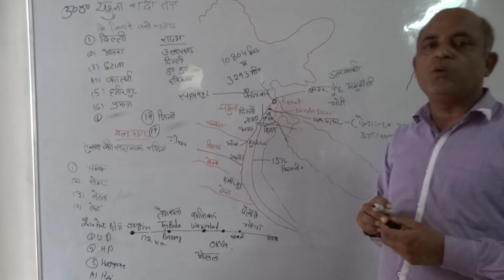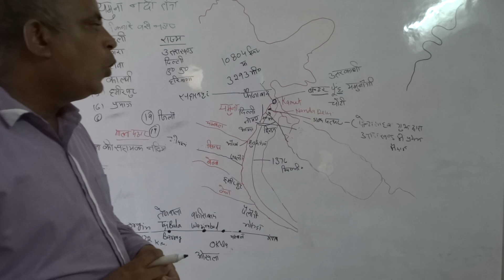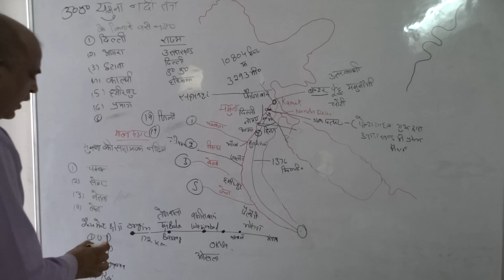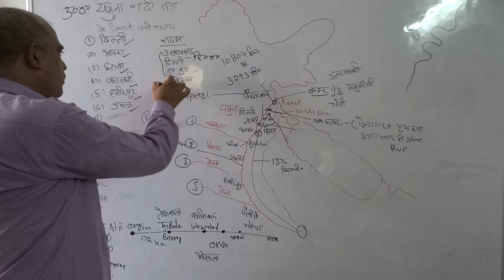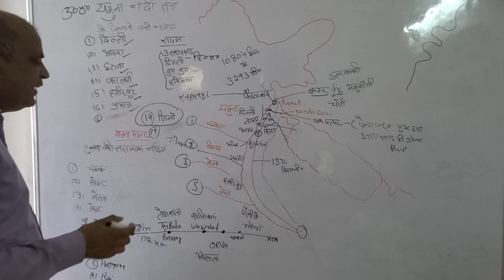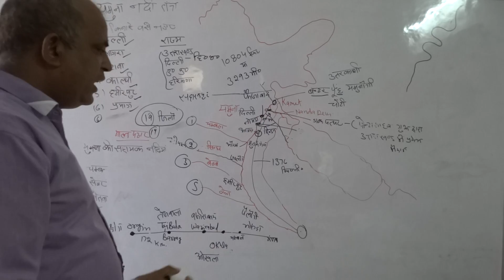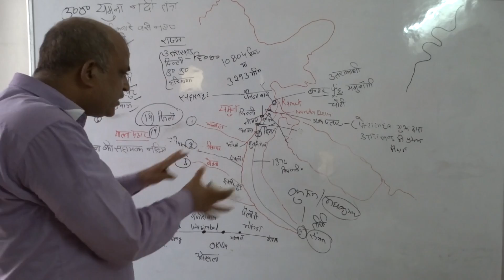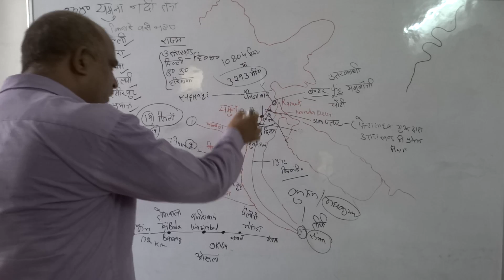यमुना नदी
यमुना नदी तंत्र
राज्य उत्तराखण्ड, उत्तर प्रदेश, हरियाणा himchal pradesh
 उपनदियाँ
 - बाएँ टोंस, हिंडन, शारदा, कुंता, गिरि, ऋषिगंगा, हनुमान गंगा
  - दाएँ चम्बल, बेतवा, केन, सिंध
 शहर दिल्ली, मथुरा, आगरा, इटावा, कालपी, प्रयागराज, हमीरपुर
मुहाना त्रिवेणी संगम
 जिसे जमुना के नाम से भी जाना जाता है भारत की एक नदी है |
 यमुना नदी गंगा नदी की सबसे बड़ी सहायक नदी है |
 यह यमुनौत्री नामक जगह से निकलती है |
 यमुना का उद्गम स्थान हिमालय के हिमाच्छादित श्रंग बंदरपुच्छ ऊँचाई 6200 मीटर से 7 से 8 मील उत्तर-पश्चिम में स्थित कालिंद पर्वत है, जिसके नाम पर यमुना को कालिंदजा अथवा कालिंदी कहा जाता है।
 पश्चिमी हिमालय से निकल कर उत्तर प्रदेश एवं हरियाणा की सीमा के सहारे 95 मील का सफर कर उत्तरी सहारनपुर (मैदानी इलाका) पहुँचती है। फिर यह दिल्ली, आगरा से होती हुई इलाहाबाद में गंगा नदी में मिल जाती है।
 यमुना नदी की लम्बाई 1,376 की.मी. हैं |
 यमुना नदी के किनारे बसे नगर दिल्ली, आगरा, हमीरपुर, इलाहाबाद आदि हैं |
 दुनियां के सात अजुबों में से एक विश्‍व प्रसिद्ध इमारत ताजमहल इसी नदी के किनारे पर स्थित है |
 यमुना नदी के सबसे ज्‍यादा घाट ब्रज क्षेत्र यानि मथुरा में है | ब्रज की संस्कृति में यमुना का महत्वपूर्ण स्थान है।
 भारतवर्ष की सर्वाधिक पवित्र और प्राचीन नदियों में यमुना की गणना गंगा के साथ की जाती है।
 यमुना नदी पर 24 घाट हैं |
 यमुनोत्तरी पर्वत से निकलकर यह नदी अनेक पहाड़ी दरों और घाटियों में प्रवाहित होती हुई तथा वदियर, कमलाद, वदरी अस्लौर जैसी छोटी और तोंस जैसी बड़ी पहाड़ी नदियों को अपने अंचल में समेटती हुई आगे बढ़ती है।
 वर्तमान समय में सहारनपुर जिले के फैजाबाद गाँव के निकट मैदान में आने पर यह आगे 65 मील तक बढ़ती हुई हरियाणा के अम्बाला और करनाल जिलों को उत्तर प्रदेश के सहारनपुर और मुजफ्फरनगर जिलों से अलग करती है।
 इस भू-भाग में इसमें मस्कर्रा, कठ, हिंडन और सबी नामक नदियाँ मिलती हैं,
 इसके ठीक तट पर बसा हुआ सबसे प्राचीन और पहला नगर दिल्ली है
 ओखला नामक स्थान पर पहुँचती है। यहाँ पर इस पर एक बड़ा बांध बांधा गया है जिससे नदी की धारा पूरी तरह नियंत्रित कर ली गयी है। इसी बांध से आगरा नहर निकलती है, जो हरियाणा, दिल्ली और उत्तर प्रदेश की सैकड़ों मील भूमि को सिंचित करती है।
 दिल्ली से आगे यह हरियाणा और उत्तर प्रदेश की सीमा बनाती हुई तथा हरियाणा के फरीदाबाद जिले को उत्तर प्रदेश के गाजियाबाद जिले से अलग करती
 ज प्रदेश की सांस्कृतिक सीमा में यमुना नदी का प्रथम प्रवेश बुलंदशहर जिला की खुर्जा तहसील के 'जेबर' नामक कस्बा के निकट होता है।
  वहाँ से यह दक्षिण की ओर बहती हुई फरीदाबाद (हरियाणा) जिले की पलवल तहसील और अलीगढ़, उत्तर प्रदेश के हाथरस जिले की खैर तहसील की सीमा निर्मित करती
 जेबर से शेरगढ़ तक यह दक्षिणाभिमुख प्रवाहित होती
 उसके बाद कुछ पूर्व की ओर मुड़ जाती है। ब्रज क्षेत्र में यमुना के तट पर बसा हुआ पहिला उल्लेखनीय स्थान शेरगढ़ है।
 यहाँ पर यह भाँट से वृन्दावन तक बलखाती हुई बहती है और वृन्दावन को यह तीन ओर से घेर लेती है।
 मथुरा नगर की दक्षिणी सीमा पर अब गोकुल बैराज भी निर्मित कराया गया है
 जिसका उद्देश्य ब्रज के भूमिगत जल के स्तर को पुनः वापिस लाना और ब्रज की उपजाऊ भूमि को अधिकाधिक सिंचित करना है
 मथुरा से आगे यमुना के तट पर बायीं ओर गोकुल और महावन जैसे धार्मिक स्थल हैं तथा दायें तट पर पहले औरंगाबाद और उसके बाद फरह जैसे ग्राम हैं।
 सादाबाद तहसील के ग्राम अकोस के पास यमुना मथुरा जिले की सीमा से बाहर निकलती है और फिर कुछ दूर तक मथुरा और आगरा जिलों की सीमा निर्मित करती है।
 सादाबाद तहसील के मंदौर ग्राम के पास यह आगरा जिले में प्रवेश करती है। वहाँ इसमें करबन और गंभीर नामक नदियां आकर मिलती हैं।
 आगरा जिले में प्रवेश करने पर नगला अकोस के पास इसके पानी से निर्मित कीठम झील है,
 कीठम से रुनकता तक यमुना के किनारे एक संरक्षित वनखंड का निर्माण किया गया है, जो 'सूरदास वन' कहलाता है।
 आगरा नगर से आगे यमुना के एक ओर फिरोजाबाद और दूसरी ओर फतेहबाद जिला और तहसील स्थित है।
 उनके बाद बटेश्वर का सुप्रसिद्ध धार्मिक और ऐतिहासिक स्थल आता है, जहाँ ब्रज की सांस्कृतिक सीमा समाप्त होती है।
 बटेश्वर का प्राचीन नाम 'सौरपुर' है, जो भगवान श्री कृष्ण के पितामह शूर की राजधानी थी।
 बटेश्वर से आगे इटावा एक नगर के रूप में यमुना तट पर बसा हुआ है।
 इटावा से आगे मध्य प्रदेश की प्रसिद्ध नदी चम्बल यमुना में आकर मिलती है,
 अपने उद्गम से लेकर चम्बल के संगम तक यमुना नदी, गंगा नदी के समानान्तर बहती है।
 चम्बल के पश्चात यमुना नदी में मिलने वाली नदियों में सेंगर, छोटी सिन्ध, बतवा और केन उल्लेखनीय हैं।
 इटावा के पश्चात यमुना के तटवर्ती नगरों में काल्पी, हमीर पुर और प्रयाग मुख्य है।
 यमुना नदी की कुल लम्बाई उद्गम से लेकर प्रयाग संगम तक लगभग ८६० मील है।
 '''बेतवा''', यमुना की सहायक नदी है। यह बुंदेलखण्ड पठार की सबसे लम्बी नदी है। यह हमीरपुर के निकट यमुना में मिल जाती है।
 टोंस नदी यमुना की सहायक नदी है। यह हर-की-दून घाटी से निकलती है तथा कालसी में यमुना नदी में मिलती है। कर्मनाशा नदी तथा रूपिन नदी मिल करके टोंस नदी बनती है। मोरी से त्यूनी तक टोंस नदी में रैफ्टिंग होती है।
 हथनी कुंड बैराज में इसके पानी दो बड़े नहरों में परिवर्तित हो गए हैं: पश्चिमी यमुना नहर हरियाणा और पूर्वी यमुना नहर उत्तर प्रदेश की तरफ बहती

 जहां वजीराबाद बैराज और ओखला बैराज के बीच
 यमुनात्री से ओखला बैराज में अपनी उत्पत्ति से यमुना को ऊपरी यमुना कहा जाता है।
 इलाहाबाद में गंगा के साथ विलय करने से पहले। यह भारत की सबसे लंबी नदी है जो सीधे समुद्र में नहीं जाती
  नदी को हिमाचल प्रदेश से टोन नदी की सहायक नदी के माध्यम से पानी मिलता है। सबसे महत्वपूर्ण बात यह है